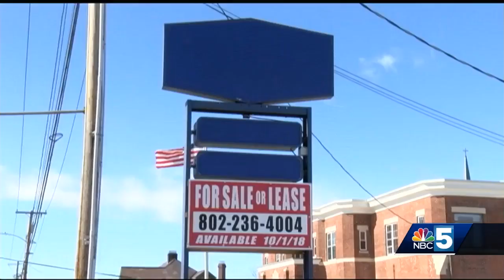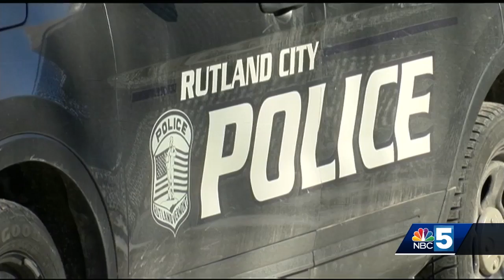Police officers and woman help Injured owl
Two Rutland police officers and a woman helped an injured owl found in a parking lot Tuesday morning.

"You don't really get a call that there is an owl you need to save very often," Officer Amber Houle said.

Houle and a fellow officer, Jimmy Plakas, got a call for a distressed owl in the vacant lot of the Rite Aid parking lot.